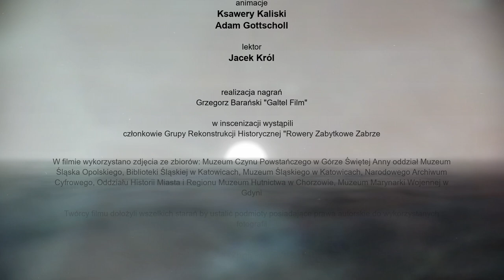Śląski Pirat – Marzenie o morzu i polskim Śląsku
🎞 Zapraszamy na film poświęcony Robertowi Oszkowi, bohaterowi wojny polsko-bolszewickiej oraz III powstania śląskiego.

ℹ️  Kpt. Robert Oszek urodził się 30 maja 1896 r. w Zabrzu. Brał udział w wojnie polsko-bolszewickiej pełniąc funkcję zastępcy dowódcy okrętu „Pancerny I”, natomiast w czasie III powstania śląskiego był dowódcą oddziału pancernego. Brał udział w walkach na froncie centralnym, najbardziej zasłużył się w walkach w rejonie Góry św. Anny. W latach 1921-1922 był komendantem tajnej organizacji „P”, która oficjalnie działała jako klub sportowy „Spahi”. Należał również do Polskiej Organizacji Wojskowej. Zmarł 13 kwietnia 1938 r. w Katowicach. Za działalność niepodległościową został odznaczony Orderem Virtuti Militari V kl., Krzyżem na Śląskiej Wstędze Waleczności i Zasługi, Gwiazdą Górnośląską, Krzyżem Walecznych oraz Krzyżem Niepodległości z Mieczami.

👥 Twórcy filmu:
▪️ scenariusz i reżyseria: Kamil Niesłony, Maciej Marmola
▪️ zdjęcia i montaż: Kamil Niesłony
▪️ dźwięk: Kamil Niesłony, Maciej Marmola
▪️ muzyka: Adam Romański
▪️ animacje: Ksawery Kaliski, Adam Gottscholl
▪️ lektor: Jacek Król
▪️ realizacja nagrań: Grzegorz Barański „Galtel Film”

👥 O Robercie Oszku opowiadają:
▪️ Zbigniew Gołasz, historyk
▪️ Witold Iwaszkiewicz, historyk
▪️ Piotr Korczyński, historyk
▪️ Michał Mackiewicz, archeolog
▪️ Sławomir Zagórski, dziennikarz

👥 W filmie wystąpili członkowie Grupy Rekonstrukcji Historycznej Rowery Zabytkowe Zabrze

🎬 Film został zrealizowany w koprodukcji Oddziału IPN w Katowicach z Muzeum Śląskim w Katowicach
🎬 Kierownictwo produkcji: Kamil Niesłony

💡 Dowiedz się więcej na temat Roberta Oszka:
🔍 Zapraszamy do zapoznania się z wystawą "Robert Oszek (1896–1938) – żołnierz Niepodległej":

🔍 Relacja z uroczystości oznaczenia znakiem pamięci „Tobie Polsko”: hołd dla powstańców śląskich por. Karola Orlińskiego oraz kpt. Roberta Oszka – Katowice, 30 września 2021: